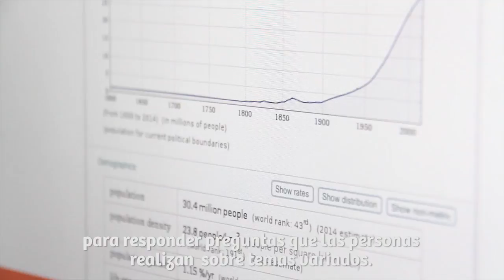Stephen Wolfram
Stephen Wolfram, reconocido científico británico, fundador de una de las compañías líderes en cuanto a la creación de software computacional; destacando dos productos: Mathematica y Wolfram Alpha. Perú forma parte del núcleo de investigación y desarrollo de operaciones trabajando para Wolfram Language y Wolfram Alpha. Está compañía busca continuar impulsando las operaciones de investigación y desarrollo en el Perú.